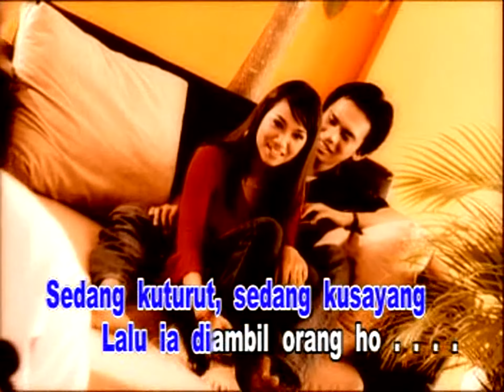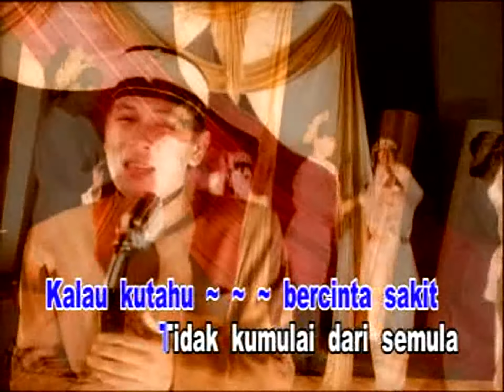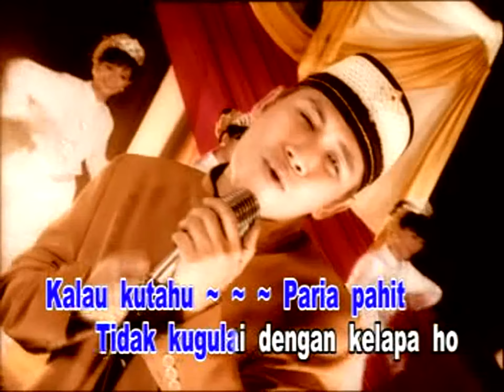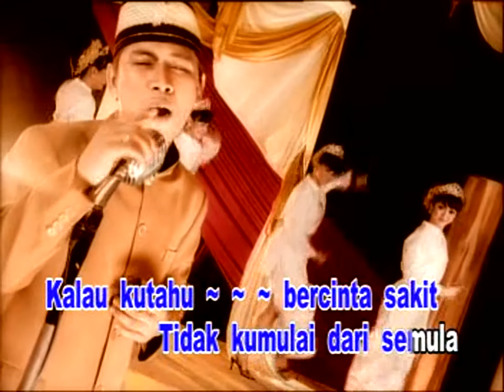David Fanreza - Duka Dalam Cinta (Official Music Video)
Title : Duka Dalam Cinta
Artist : David Fanreza
Songwriter : Awab Purnama
Arr : Sab Babbas
Videoklip : MMT Studio / Memet
Album : 𝙃𝙞𝙩𝙨 𝙈𝙚𝙡𝙖𝙮𝙤𝙚 𝙀𝙭𝙘𝙡𝙪𝙨𝙞𝙫𝙚
Produksi : 𝙋𝙏. 𝙈𝙖𝙝𝙚𝙨𝙬𝙖𝙧𝙖 𝙈𝙪𝙨𝙞𝙠 𝙍𝙚𝙘𝙤𝙧𝙙𝙨
Distributor : 𝙋𝙏. 𝙈𝙪𝙨𝙞𝙘𝙖 𝙎𝙩𝙪𝙙𝙞𝙤'𝙨
Release : 2008